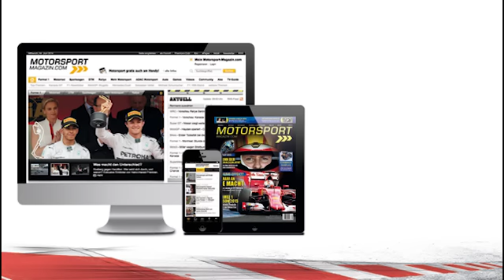MSM TV - F1: Comedy Qualifying in Austin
Formel lustig beim US Grand Prix in Austin: Erst das lange Warten, dann das Vergnügen - so viel Spaß hatten wir schon lange nicht mehr bei einem F1-Qualifying.

Sag uns DEINE MEINUNG zum Video in den Kommentaren...
Gefällt dir? BEWERTE dieses Video bei YouTube!

Videoblog by: Christian Menath
Follow him on Twitter: @MSM_Christian

Edited by: Stephan Heublein
Follow him on Twitter: @MSM_Stephan

Footage:

McLaren
Mercedes AMG Petronas
Sauber Motorsport AG

Fotos

Sutton Images
Milagro